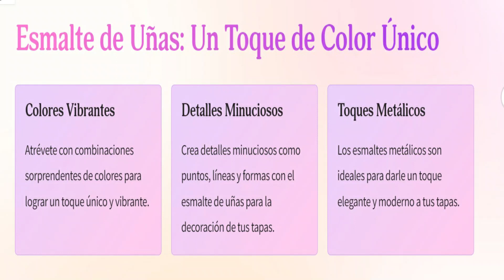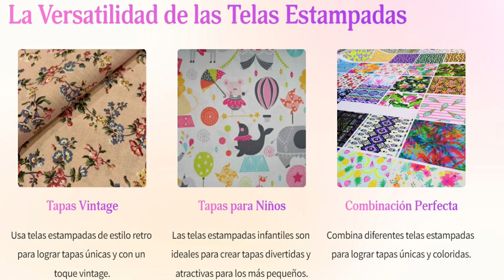Decoración creativa con silicona líquida, tela de arpillera, pintura de uñas y tapas de mermelada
¡Bienvenidos a nuestro canal! En este video, les mostraremos cómo crear una decoración única y original utilizando elementos simples que puedes encontrar en casa. Vamos a combinar la versatilidad de la silicona líquida, la rusticidad de la tela de arpillera, el colorido de la pintura de uñas y la funcionalidad de las tapas de mermelada. Con estas herramientas, podrás dar rienda suelta a tu creatividad y transformar objetos cotidianos en hermosas piezas decorativas hechas por ti mismo. ¡Así que prepárate para sumergirte en el mundo del bricolaje y descubrir cómo hacer una decoración encantadora con tus propias manos!